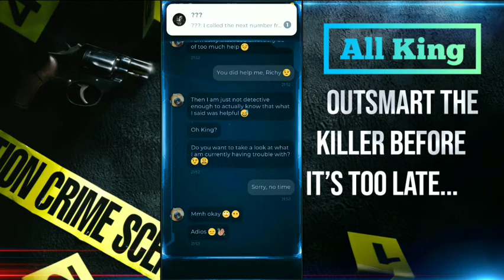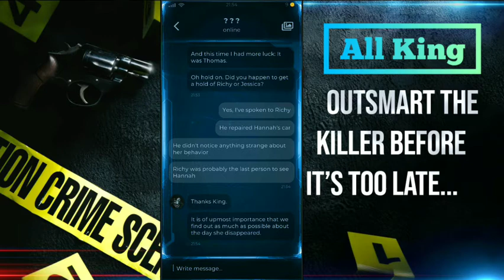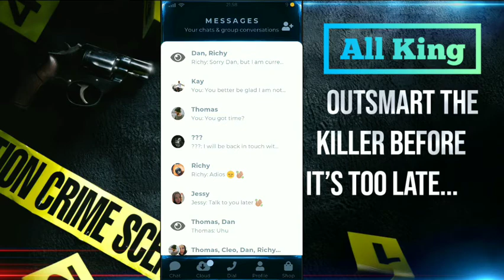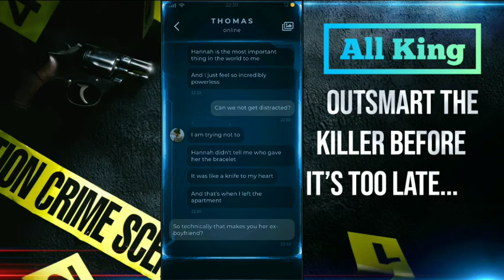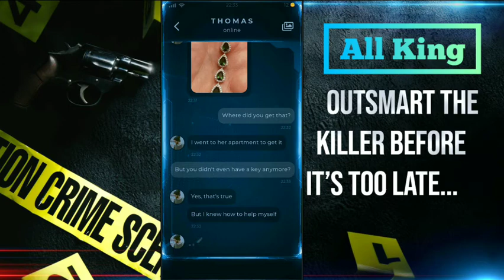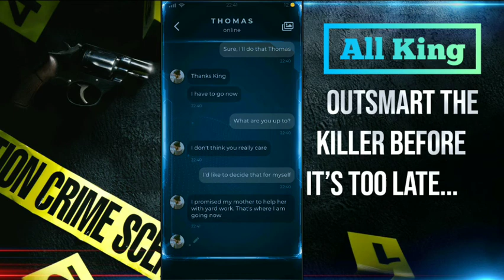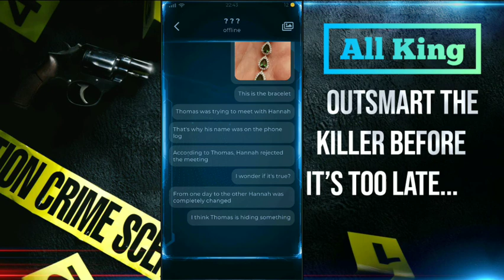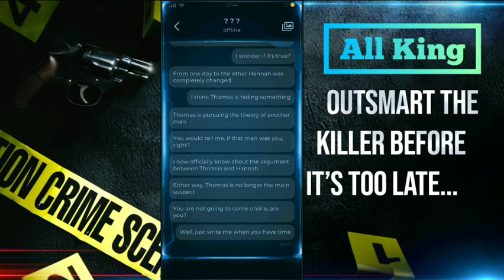DUSKWOOD EPISODE 5 PART 3